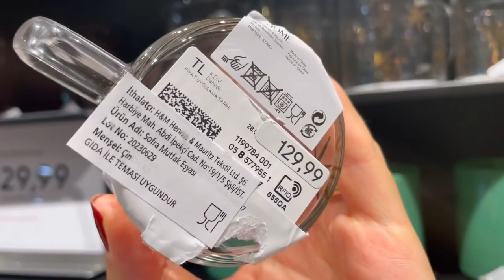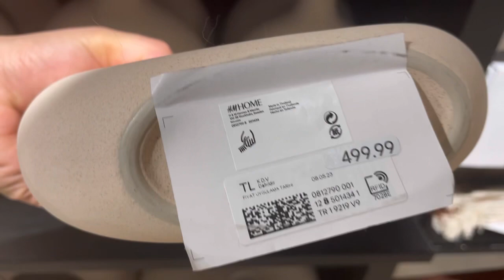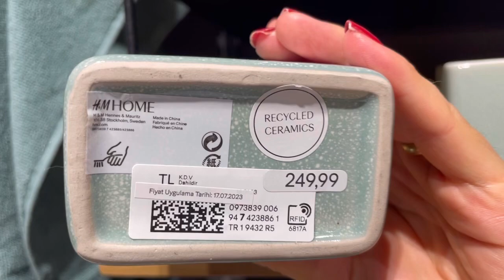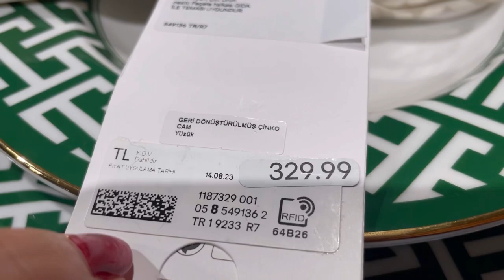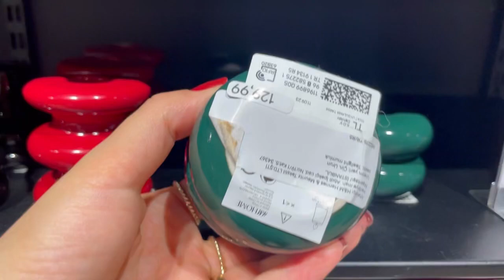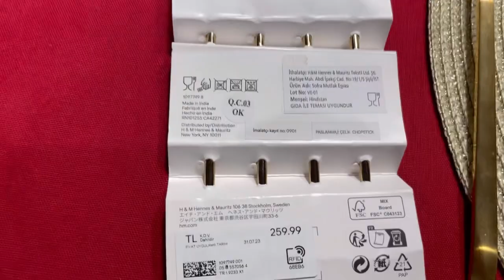H&M HOME YENİ SEZON MAĞAZA TURU 🏠GÜZEL ŞEYLER VAR🎄KENTPARK AVM 🏬